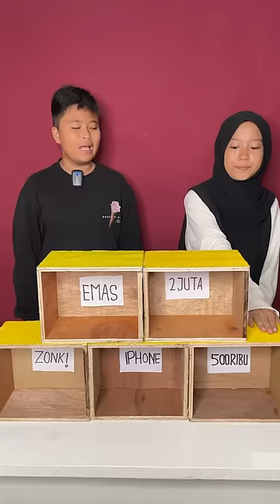BOX BERHADIAH IPHONE EMAS